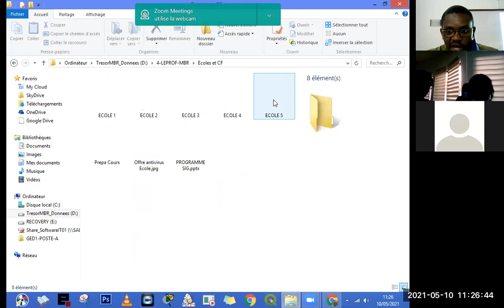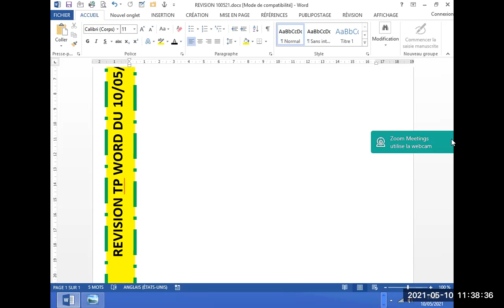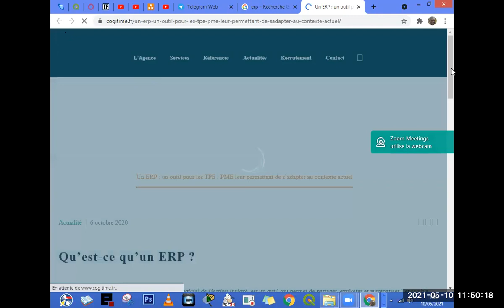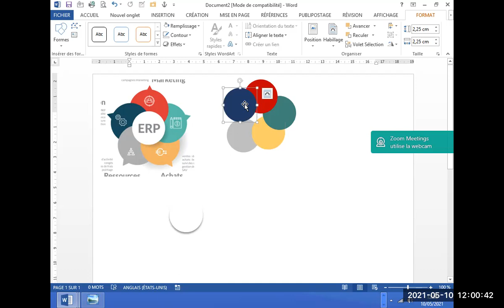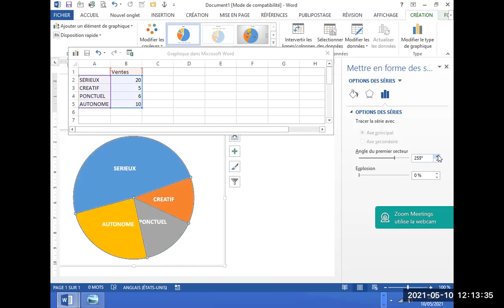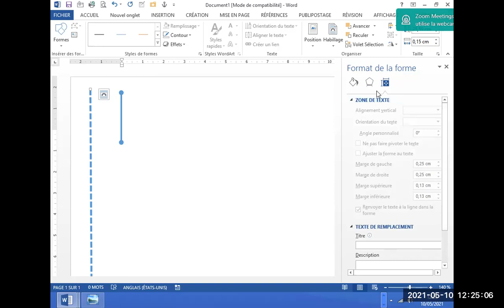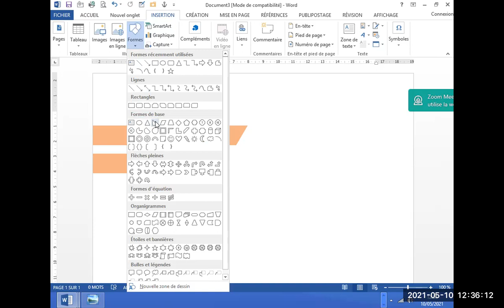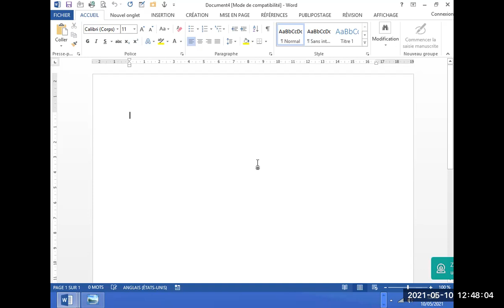Tuto MS Word N°2 | En LIVE avec les étudiants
Formation en :
*Multimédia
*Bureautique
*Réseau